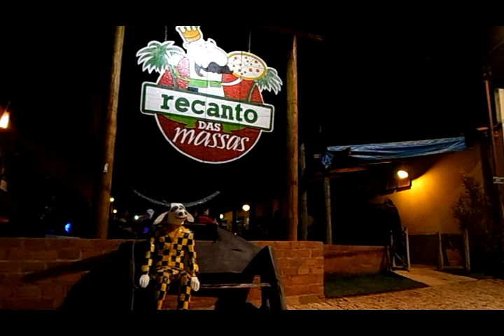Recanto das Massas em Pirenópolis Goiás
O melhor rodízio de pizzas da cidade!!!